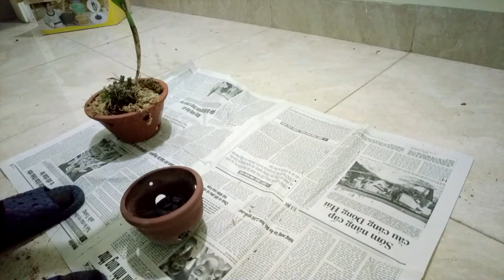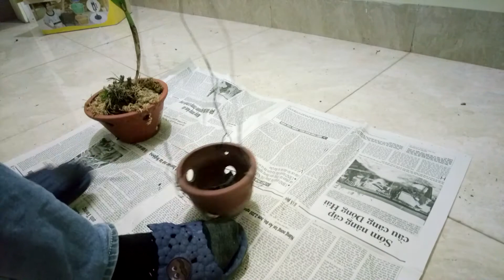TRỒNG LAN CATTLEYA 08/11/2017 | ORCHID CATTLEYA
Rảnh rảnh lại mang cattleya ra trồng lại.
Chắc giờ bắt đầu dừng việc ghép với trồng phong lan rồi các bạn ạ.
Trời bắt đầu vào đông.